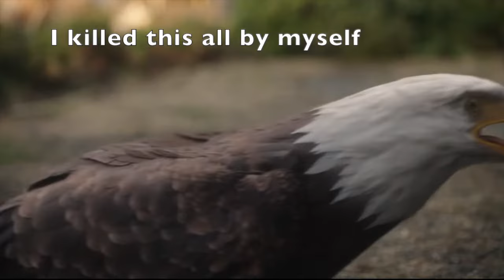Peacemaker side kick and best friend Eagly, BUT with subtitles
A parody of Peacemaker in which I try my best to portray what Eagly is trying to say in his most heart warming and best scenes/moments with subtitles.

Picking up where The Suicide Squad (2021) left off, Peacemaker returns home after recovering from his encounter with Bloodsport - only to discover that his freedom comes at a price.Creator James Gunn

About HBO Max: HBO Max is WarnerMedia’s direct-to-consumer offering with 10,000 hours of curated premium content. HBO Max offers powerhouse programming for everyone in the home, bringing together HBO, a robust slate of new original series, key third-party licensed programs and movies, and fan favorites from WarnerMedia’s rich library including Warner Bros., New Line, DC, CNN, TNT, TBS, truTV, Turner Classic Movies, Cartoon Network, Adult Swim, Crunchyroll, Rooster Teeth, Looney Tunes and more. HBOMax WarnerMediaPeacemaker streaming exclusively on HBO Max